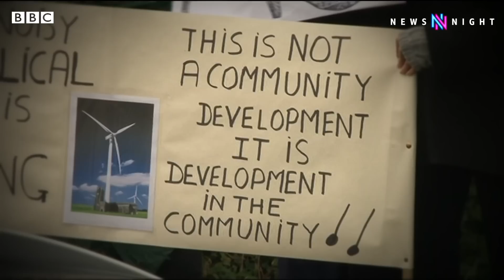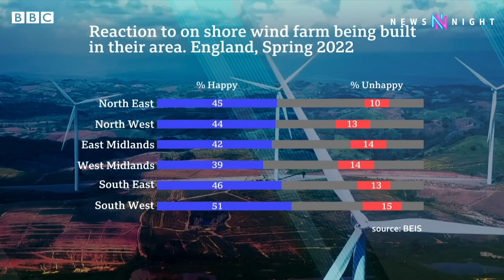Is England set to reverse the ban on building onshore wind farms? - BBC Newsnight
Former cabinet minister Simon Clarke has tabled an amendment to the Levelling Up Bill that would overturn a planning clampdown on onshore wind introduced by then-Prime Minister David Cameron in 2015.

The amendment has support from two former Prime Ministers, Boris Johnson and Liz Truss and the government has denied the Tory Party is split over the amendment.

But is there enough public support for the plan? And do people want to see the turbines being built in their neighbourhoods?

Science and Technology Correspondent, Kate Lamble reports on the impact onshore winds turbines will have in England.